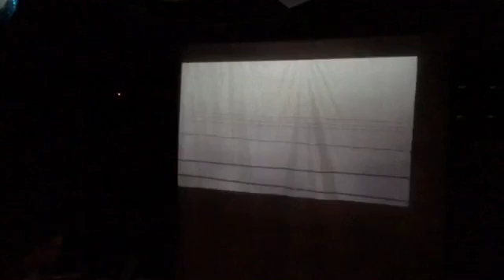Rosie, 20/04/2016 at The Room, Shibuya, Tokyo